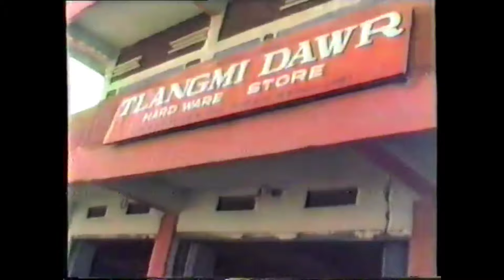Lamka Then (1980s) & Now (2020s)